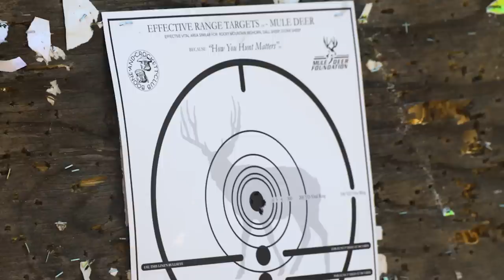The ULTIMATE Exotics Ranch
This week Keith and Matti head to their favorite ranch for hunting exotics in Texas, G2 Ranch! This ranch is like a 5 Star Resort for sportsmen complete with all the exotic game you could ask for! Keith starts off with “Argentina Style” Dove hunting, then heads out to take a Scimitar Oryx with his 50BMG, and Matti aims to take her biggest Axis buck ever!